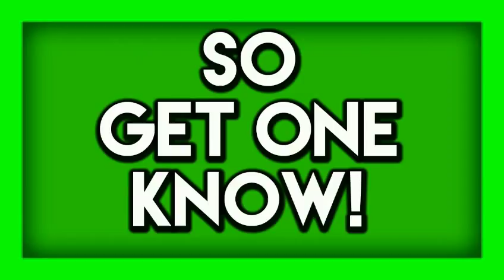[155+ Subscribers Special] FREE THUMBNAIL!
Hey Wazzap!Wait...How ya find this?Nevermind.

Bio:
Hey Guys!My name is Furiouz,better known by my classmates,TALY!I'm 10,turning 11 at November 23...Today I'm showing you another squid-free video!

Skype: FE_GamerYT
Google+: FuriousEnchanter

Promo Ends at August 17!Hurry up!

5+ Enchanted Likes?

Song: I forgot!Sorry :(